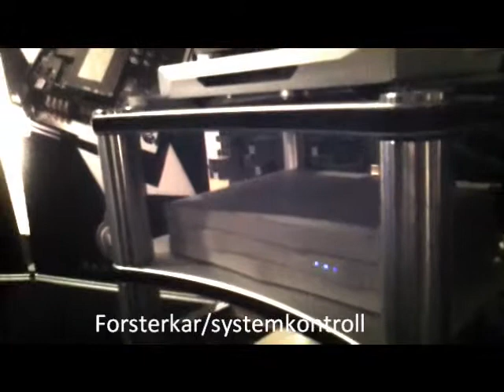Horten 2011 Acoustic Tuning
Audiophilt intervju med Frode